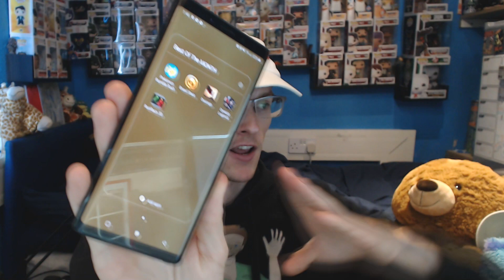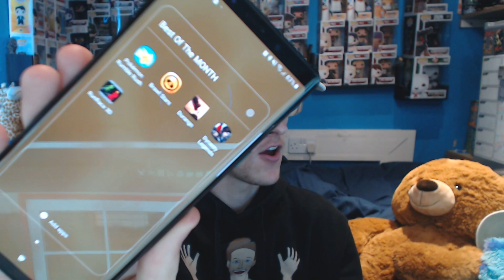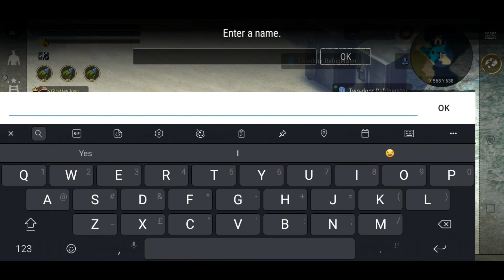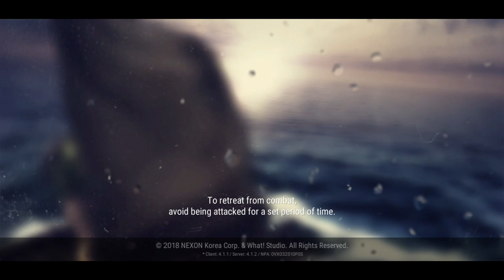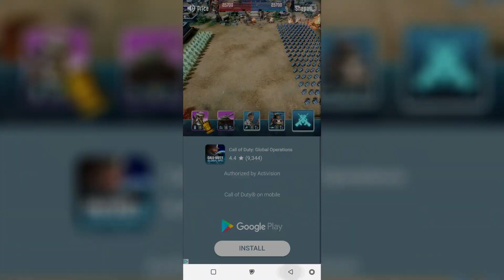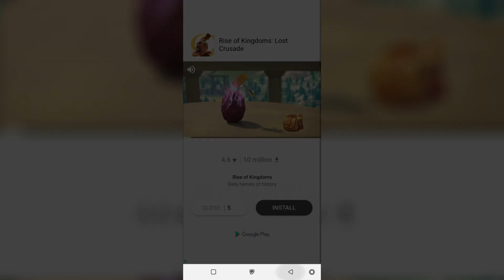TOP 5 New Android/iOS Games You Have To Play 🔥 | May 2019 #01